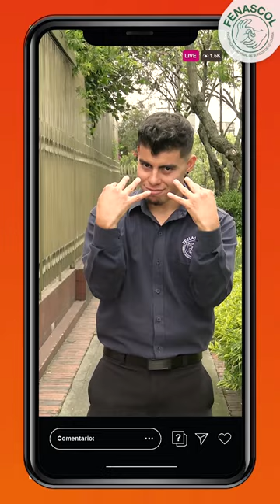Queremos invitarlos a participar en el Instagram Live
Queremos invitarlos a participar en el Instagram Live en el cual hablaremos sobre 3 temas:
1. ¿En las organizaciones de la sociedad civil sin ánimo de lucro, cuál es el órgano de mayor poder de decisión?
2. ¿Quienes conforman la asamblea general de las organizaciones de la sociedad civil sin ánimo de lucro?
3.¿Cuáles son las funciones de los órganos directivos como Juntas Directivas o Consejos Directivos?

Acá los datos para que te conectes:
🗓️ El miércoles 28 de junio de 2023
⏰ Hora: 7:30 de la noche.
Espacio exclusivo en lengua de señas.
¡Los esperamos!